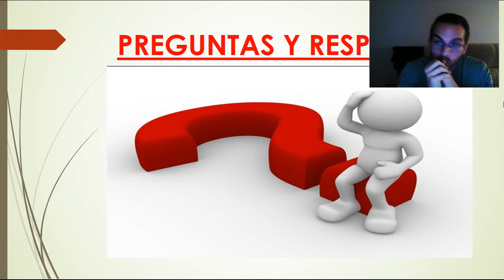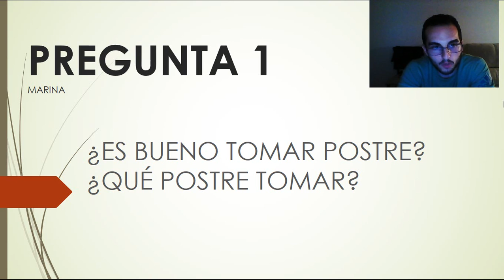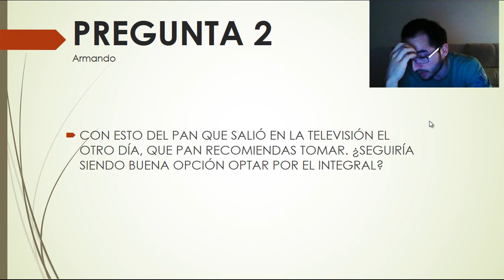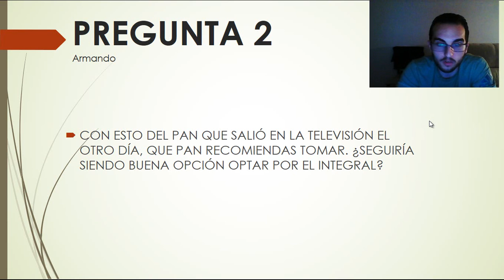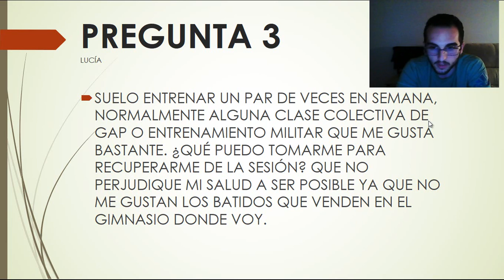¿Es bueno TOMAR POSTRE? ¿PAN BLANCO o INTEGRAL? Preguntas y Respuestas #1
¿Es bueno tomar postres en las comidas? ¿Cuál es el mejor? ¿El pan es bueno o malo? Todas estas preguntas las tendrás en este vídeo.

Si deseas enviar tus preguntas, hazlo en la caja de comentarios para hacer un video sobre ellas. También puedes enviarlas a:

Preguntas y respuestas  sobre salud y alimentación. En este vídeo hablaremos de si los postres son buenos o malos, en caso de que sí cuáles elegir. ¿El pan es bueno o malo?. Hablaremos también de que es lo mejor para recuperarte de una sesión intensa.